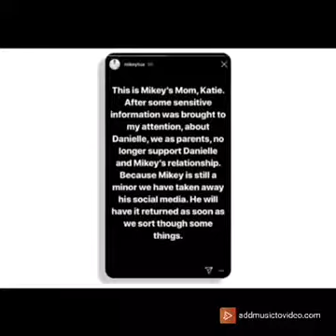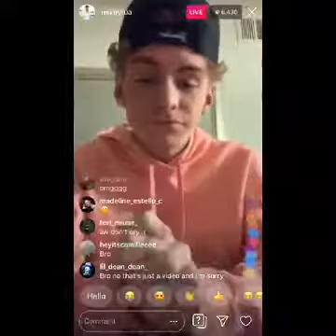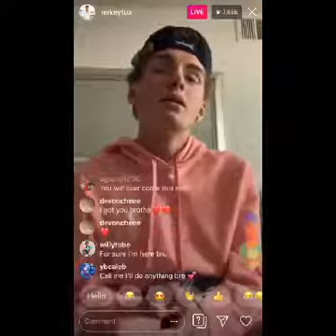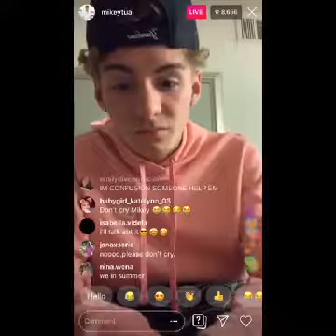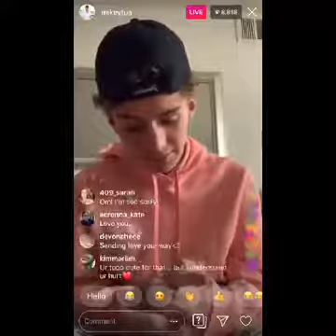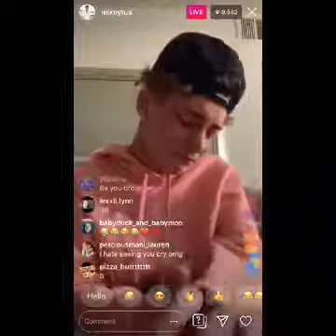Daniell caught lying about her age again (proof) broke up with Mikey officially ***